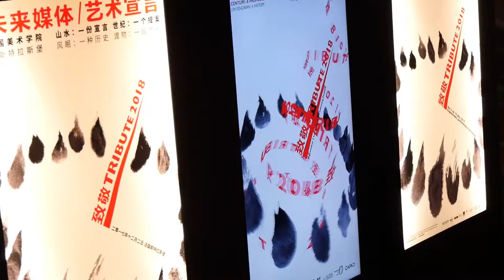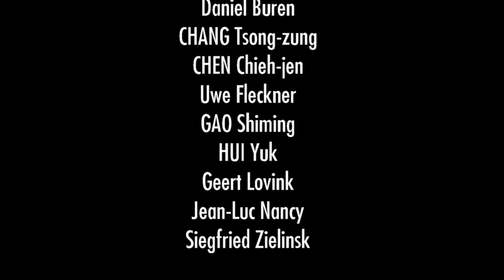Future Media/Art Manifesto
Future Media/Art Manifesto - Shanshui, une cosmotechnique : À travers une installation filmique, un dispositif multimédia et des documents historiques, construisant un parcours sensoriel qui immerge le visiteur dans un paysage symbolique en mouvement (Shanshui). Lire la suite sur artsixMic